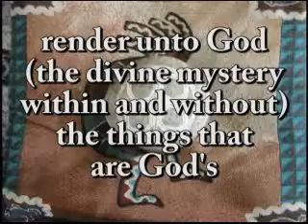#17 the true white brother story: part eight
the Christ Impulse; spirit and soul, or mind; the natural christian.  More details . Theory of Everything Emporium